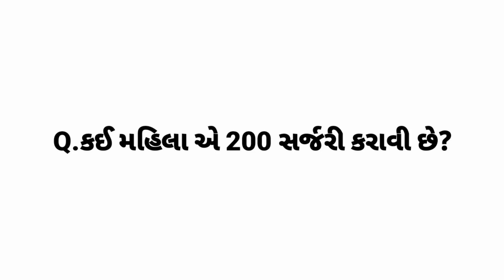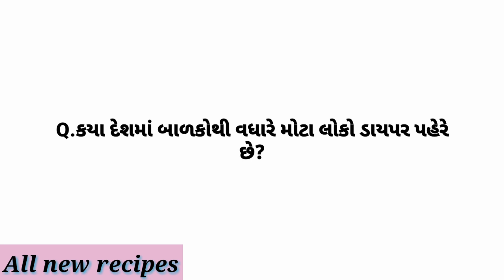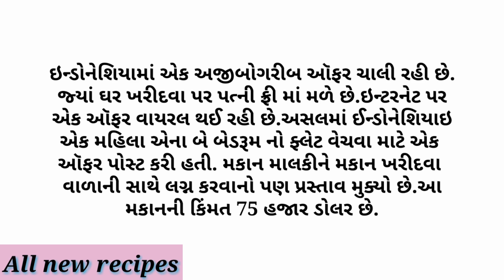All new recipes || interesting facts || General knowledge || Study knowledge || Gujarati Ukhana